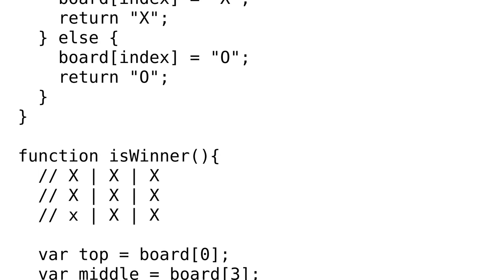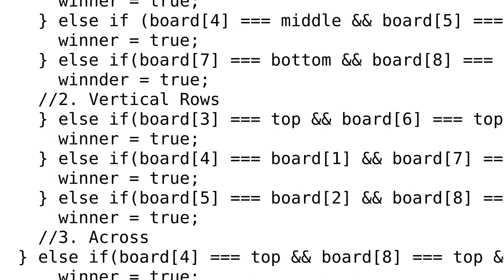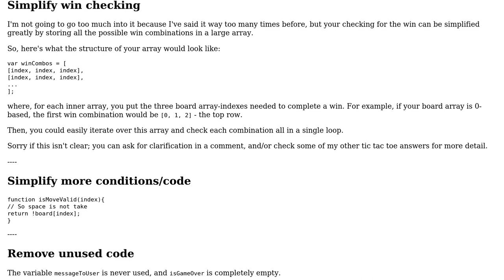Code Review: Tic Tac Toe game made using jQuery and JavaScript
With thanks & praise to God, and with thanks to the many people who have made this project possible! | Content (except music & images) licensed under CC BY-SA | Music | Images & others | With thanks to user SirPython user Jamal user dijam and the Stack Exchange Network Trademarks are property of their respective owners. You are responsible for your own actions.